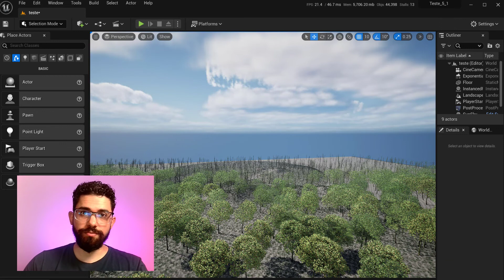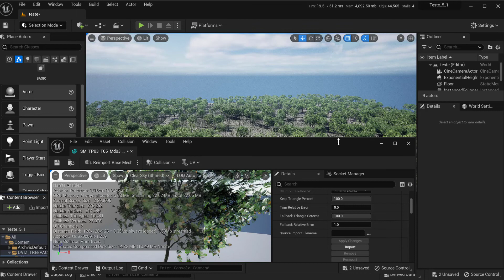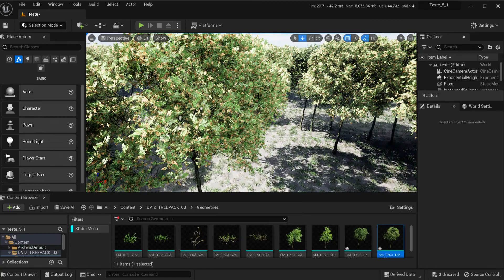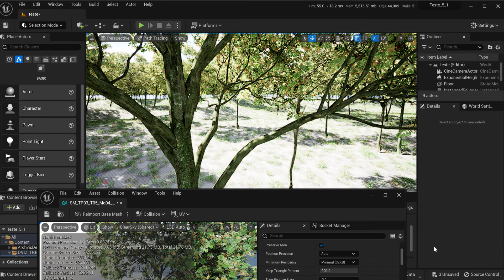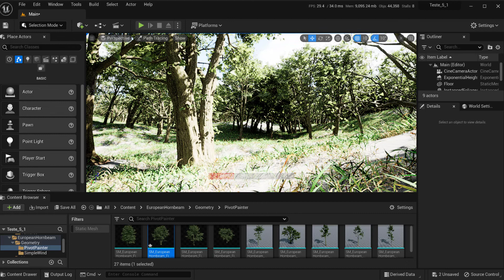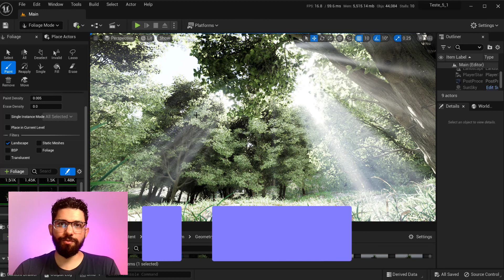Fixing Nanite Foliage in Unreal Engine 5.1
Neste vídeo vou te mostrar como corrigir vegetação transformada em Nanite em duas situações: para o Lumen e para o Path Tracing.

Com a Unreal 5.1 podemos transformar em Nanite geometrias com material de folhagem (World Position Offset), mas isso apresenta algumas particularidades que, em muitos casos, precisamos corrigir para obter melhores resultados.

Como você já sabe, na Unreal Engine você precisa manter um balanço entre qualidade e performance.